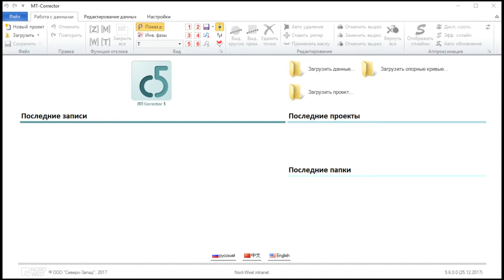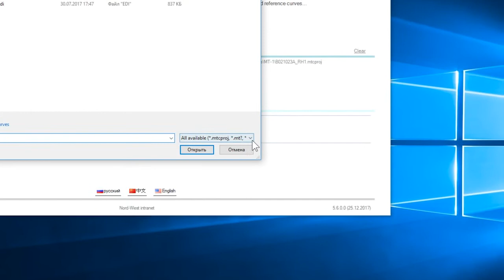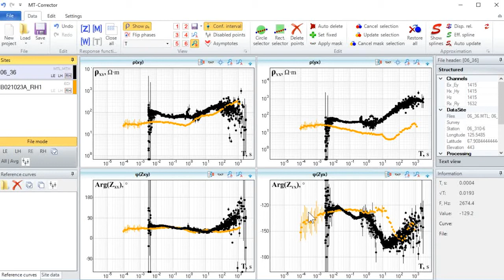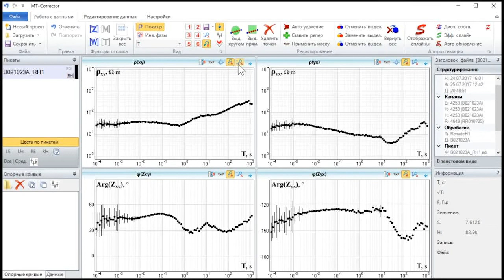MT-Corrector. Урок 1. Загрузка данных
В первом уроке по программе МТ-Корректор расказано о том, как загрузить данные в программу и настроить отображение графиков.